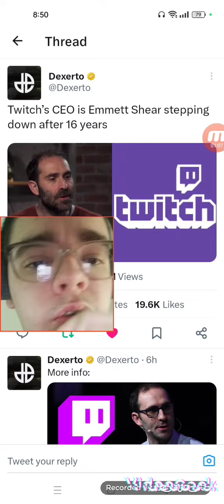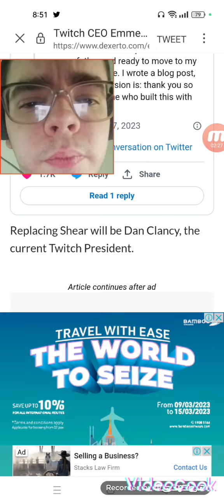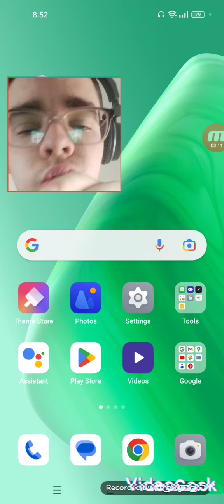Emmett Shear Is Stepping Down As CEO Of Twitch!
Emmett Shear Is Stepping Down As CEO Of Twitch!,  In this video, I'm announcing that Emmett Shear is stepping down as CEO of Twitch!

Emmett has been a valuable leader for Twitch over the past 16 years and we want to thank him for his contributions. The new CEO will be  Dan Clancy!